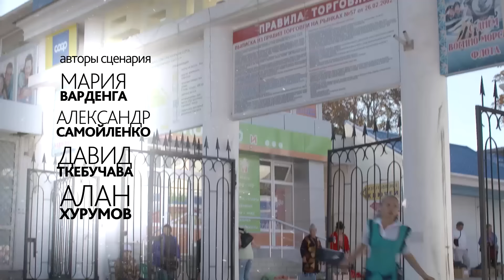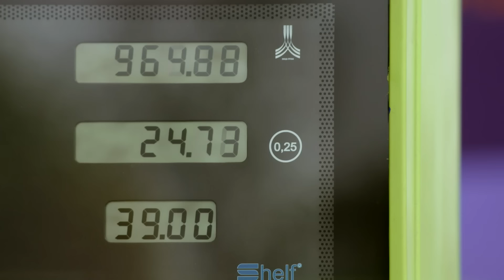Идеальная жертва. 10 Серия. Мелодрама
ИДЕАЛЬНАЯ ЖЕРТВА. Мелодрама

Год: 2015
Страна: Россия
Режиссер: Давид Ткебучава
Сценаристы: Анастасия Волкова, Елена Ласкарева, Мария Варденга, Александр Самойленко, Давид Ткебучава, Алан Хурумов
Оператор: Вадим Бузуев
Композитор: Олег Воляндо
Художник: Антонина Маврина
Продюсеры: Екатерина Ефанова, Александр Самойленко, Давид Ткебучава, Константин Дыдышко (иcп.)
Кастинг-директор: Татьяна Очищалкина
Актеры: Ольга Сухарева, Владимир Яглыч, Татьяна Васильева, Александр Самойленко, Валентин Смирнитский, Сергей Горобченко, Евгения Добровольская, Диана Енакаева, Елена Штарова, Алексей Кирсанов, Александра Мареева, Нина Станиславская, Анастасия Бакланова (II), Александр Порываев, Светлана Агафошина, Александра Ровенских, Александр Андриенко, Давид Ткебучава
Производство: ООО "Студия IV"
Премьера: 5 октября 2015 (Россия-1)
Cерий: 10
Жанр: мелодрама

Как быть, если любовь вдруг превратилась в одержимость, а счастливый брак стал тюрьмой? Сколько боли, страданий и унижения может вытерпеть женщина ради любви? На какие жертвы она готова пойти?

Студентку Надю (Ольга Сухарева) спасает от бандитов молодой хирург Игорь (Владимир Яглыч). Он выхаживает девушку после ножевого ранения, окружает любовью и заботой, даже помогает устроить на лечение ее отца-алкоголика (Александр Самойленко).

Надя верит, что встретила своего принца. Игорь делает ей предложение, и они женятся, несмотря на то, что мать Игоря - главврач Надежда Николаевна (Татьяна Васильева) - не одобряет их союз.

Однако сказка заканчивается так же быстро, как и началась...